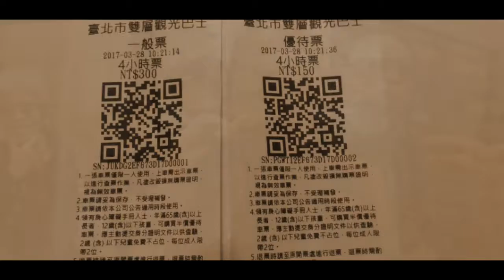2017/3/28雙層觀光巴士遊台北(照片)